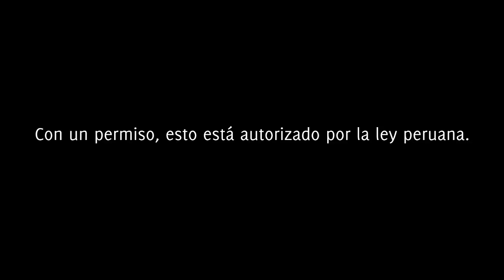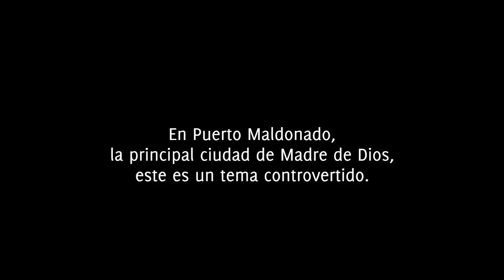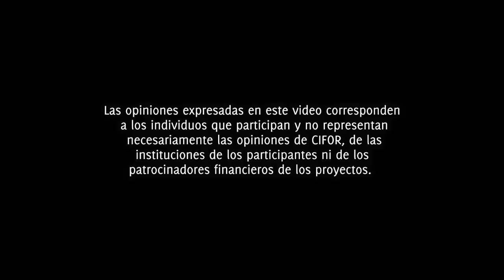Castañas y Madera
Es una cuestión controversial - puede coexistir tala selectiva con la cosecha de castaña? Como parte de sus medios de subsistencia, muchos de concesionarios de castaña en Perú hacen ambas cosas, pero aún no se sabe como el aprovechamiento de madera afecta la producción de la castaña. Para averiguarlo, los investigadores de CIFOR y estudiantes universitarios locales están trabajando en Madre de Dios junto a los recolectores en las concesiones, midiendo la producción de cada árbol de castaña y los impactos de tala.

Para obtener más información, y para más historias del trabajo de CIFOR en la Amazonia, visite

MÚSICA: Un agradecimiento especial al compositor Peruano Oscar Alberto Macedo Mejia para permitirnos usar sus canciones "Hermano Nativo" y "Pueblo Viejo", de un álbum compuesto por el centenario de la Madre de Dios.
Teléfono (Perú): 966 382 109